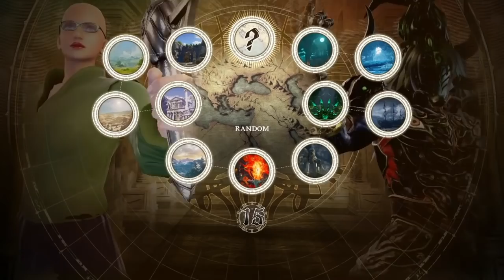Hilarious Creations and Funny SC6 Gameplay w/ Friends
Join me and other subscribers on out Discord. Prince Garrett’s Kingdom.
There you can chat with other subs, submit art, send video ideas, or other weird stuff that I had no responsibility in including. Come visit!

Here's are link to the artists responsible for my updated profile picture and banner

Here are the links to people you will most commonly see in my videos. They make great content and put way more effort to them than I do, so I implore you to visit. I wouldn’t be where I am today without them. Here's a little guide for those who don't remember who is who as well.

-Pink Ragna: I forgot
-Black Azrael: Sora
-Red Terumi: ND
-Pink Jin: Jinny
-Green Kokonoe: Regulartae
-Blonde Tager: Anders
-Blue Bullet: Poppy
-Blue Amane: Garrett